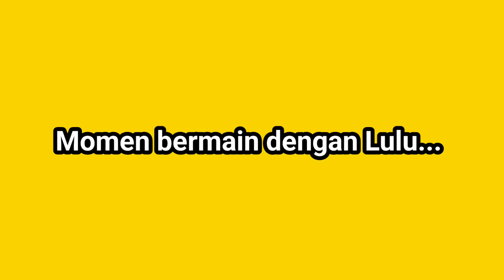Saat Kucing Adopsi Udah Mau Bermain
video ini merupakan video pertama lulu mau bermain main...